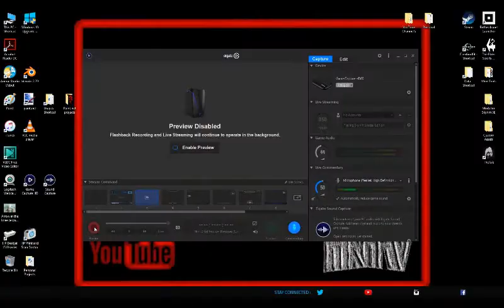Found some Jolt Cola :)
Found some Jolt Cola and found out that you can only find them in Dollar General's and on Amazon.